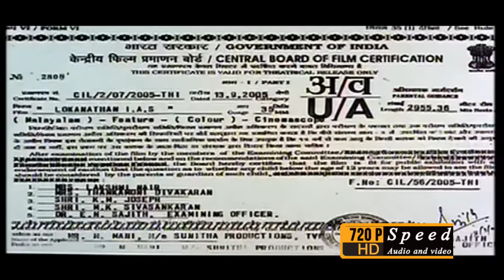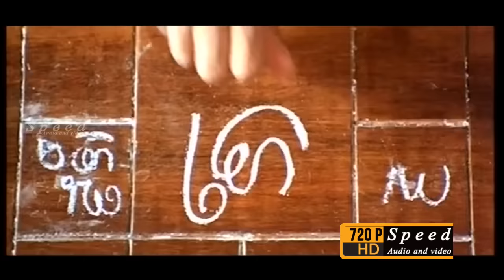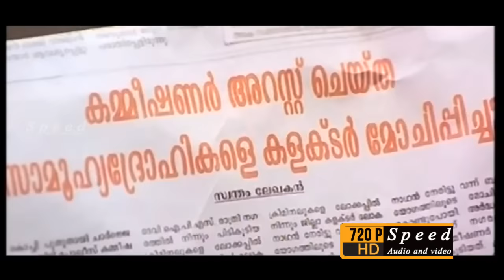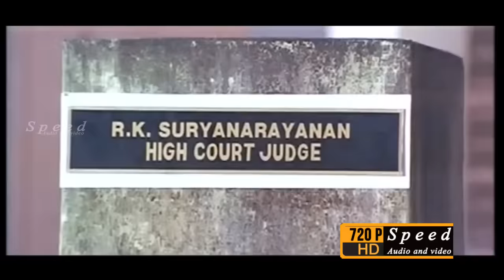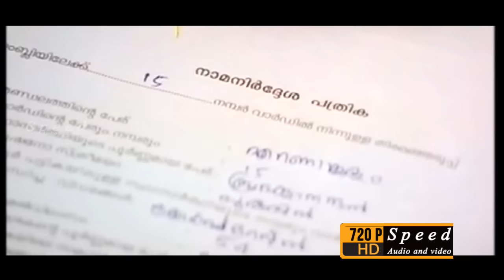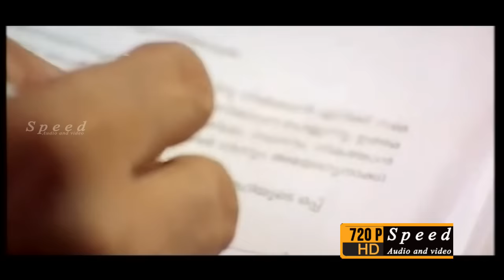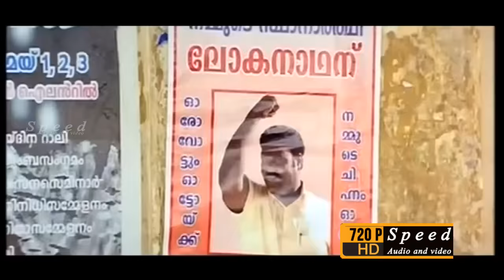Malayalam Full Movie Lokanathan IAS | Kalabhavan Mani | Malayalam Action Movies | Harisree Ashokan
Lokanathan IAS is a 2005 Indian Malayalam language action drama film starring Kalabhavan Mani in the lead role. It was released on 16 September 2005.[1][2][3]

Plot
Lokanathan, who witnessed his father's murder at a young age, grows up to become an auto-rickshaw diver, the hero of his slum. His father's murderer, a politician called Brahmanandan, becomes a minister causing harm to the people who elected him. Lokanathan, by the advice of others becomes an IAS officer.

Brahmanandan introduces his niece Durga, an IPS officer, to fight Lokanathan. Soon, Lokan is thrown out from his position. He is fought by the goons of Brahmanandan. But he is saved by Durga, who turns a new leaf and becomes his helper. Later, Lokanathan wins the hearts of many people and becomes an MLA. Brahmanandan, who notes Durga's change, kidnaps and kills Lokanathan's sister in front of him. The film ends with Lokanathan smashing the goons of Brahmanandan, and finally killing him.

Directed by Anil
Written by Biju Vattappara
Gayatri Jayaraman
Renjith
Salim Kumar
Harisree Ashokan
Nishanth Sagar
Anil Murali
Kalashala Babu
KPAC Lalitha
Suja Karthika
Ponnamma Babu
Ambika Mohan
Sonika
Cinematography Anandakuttan
Edited by P.C. Mohanan
Rajamani (bgm)
Kaithapram Damodaran Namboothiri (lyrics)
Distributed by Aroma Films

Cast
Kalabhavan Mani as Lokanathan IAS
Ranjith as Brahmanandan
Harisree Ashokan as Lokanathan's friend
Gayatri Jayaraman as City Police Commissioner Durga IPS, Brahmanandan's niece
Salim Kumar as Rajappan, Lokanathan's brother-in-law
K. P. A. C. Lalitha as Lokanathan's mother
Suja Karthika as Lokanathan's sister
Kalasala Babu as Koya / Koyakka
T. G. Ravi as Comrade Pappan, Lokanathan's Father
Vishnu Prasad as Krishnan, Divakaran's Son
Sadiq as Minister Divakaran
Baburaj as CI Unnithan
Anil Murali as Lokanathan's friend
Nishanth Sagar as Lokanathan's friend
V. K. Sreeraman as Hassan Haji
Kozhikode Narayanan Nair as Kurup
Ponnamma Babu as Lokanathan's sister
Kalabhavan Shajohn as Sub Inspector of Police
Ambika Mohan as Koya's wife
Sonika as Koya's daughter
Kollam Ajith as Goonda
Vimal Raj as Goonda